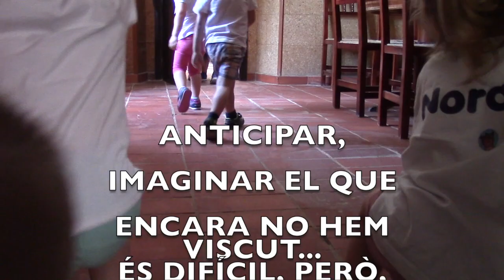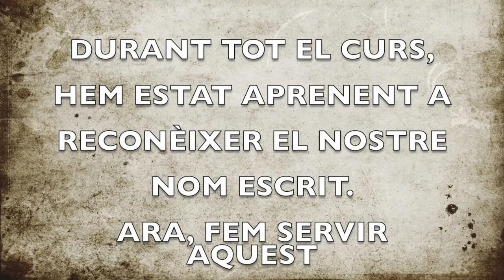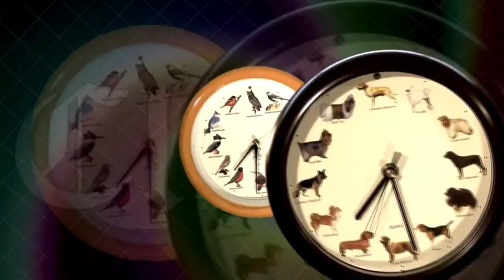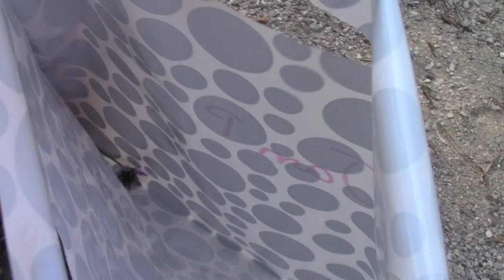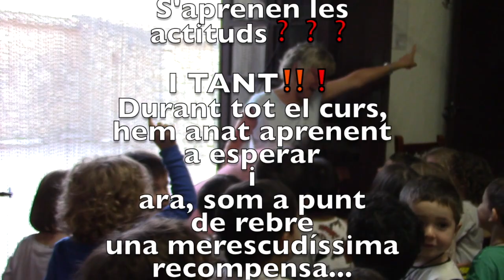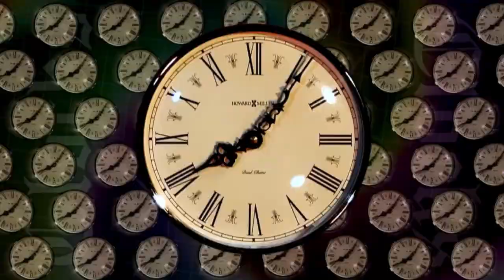Dracs,QUI VOL VENIR ?